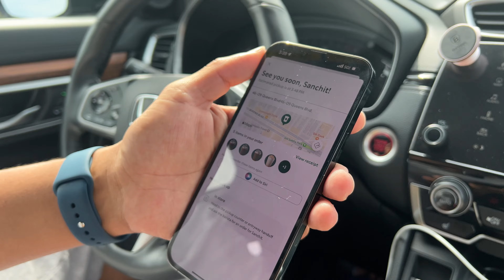Astoria park New York // family vlog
Austria park NY, summer kids fun with water and evening view